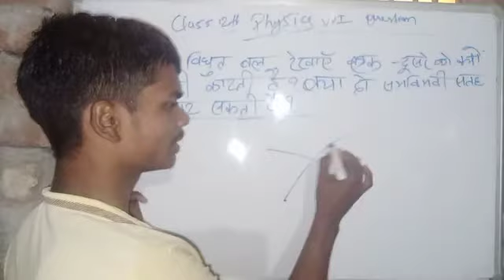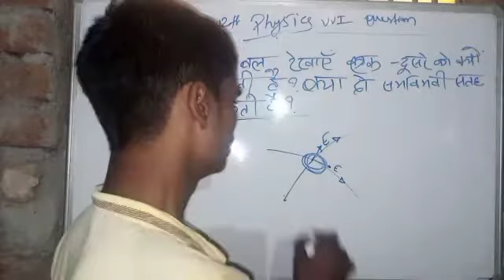दो विद्युत बल रेखाएं एक-दूसरे को क्यों नहीं काटती है ? क्या दो समविभवी सतह एक-दूसरे को काटती है ?